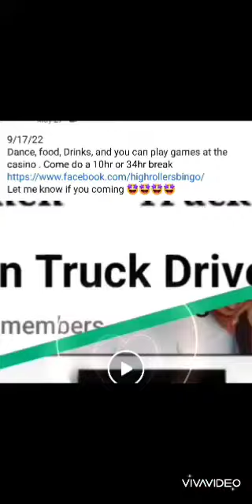Cash prize for the Cleanest Truck 9/17My first time having 2 😍one in the back and one in the front